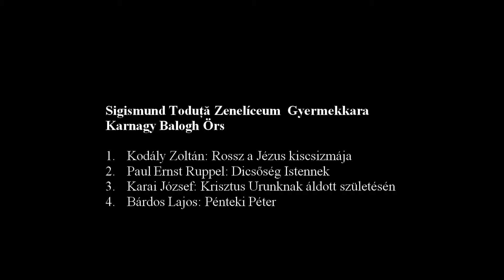KARÁCSONYT VÁRÓ - 2013 - Sigismund Toduță Zenelíceum Gyermekkara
Sigismund Toduță Zenelíceum  Gyermekkara
Karnagy Balogh Örs

1. Kodály Zoltán: Rossz a Jézus kiscsizmája
2. Paul Ernst Ruppel: Dicsőség Istennek
3. Karai József: Krisztus Urunknak áldott születésén
4. Bárdos Lajos: Pénteki Péter

KARÁCSONYT VÁRÓ KOLOZSVÁRI  ISKOLÁSOK ÉNEKKARI  HANGVERSENYE

2013. december 14., szombat
16 óra
Báthory István Elméleti Líceum Díszterme